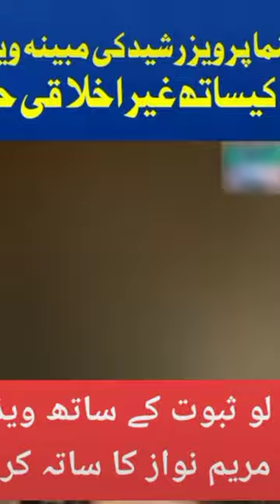Shameful Short video of Parvez Rasheed Viral| KPK GAMER